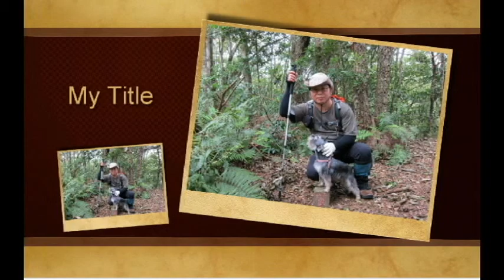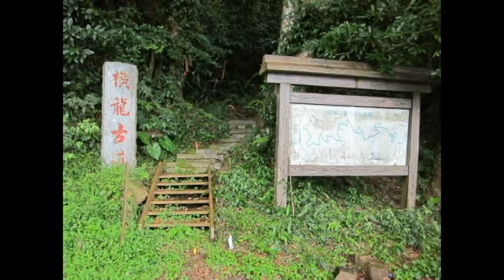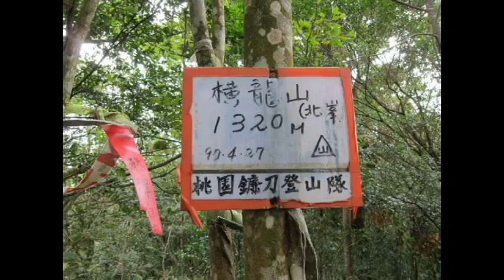登橫龍山 要拼才會贏